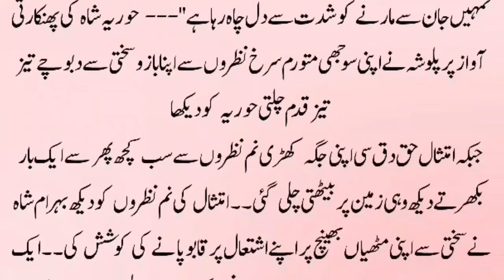Walima MakeUp Romance💖Romantic Novels | Urdu Novels Romantic | Bold Romantic Novels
Urdu novels
Romantic Novel
Possessive hero based romantic urdu novel
Romantic novels in urdu rude hero based
Love story Novel
Revenge based
Most romantic novel
After Marriage based Romantic novels in urdu
Rude hero based romantic novel
Forced Marriage based
Haveli based
Joint family based
Bold and hot romantic novels
Urdu story
Story in urdu
Moral story